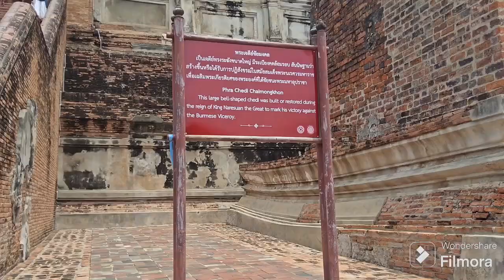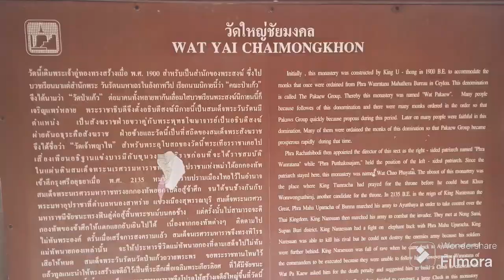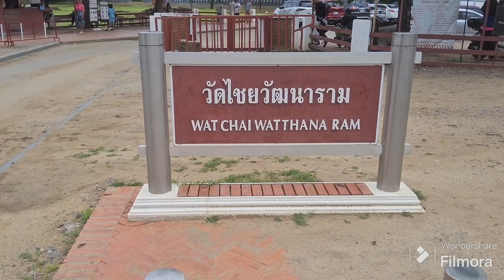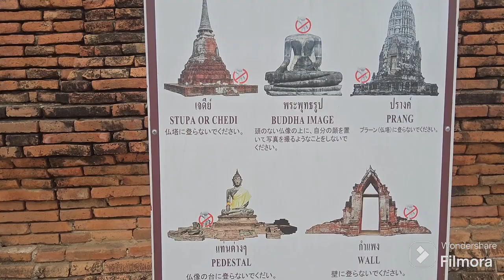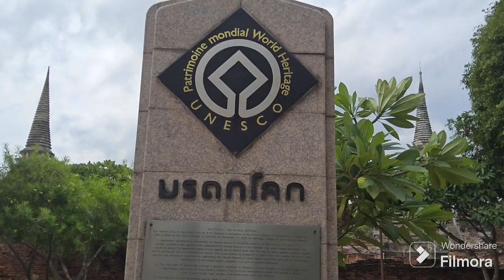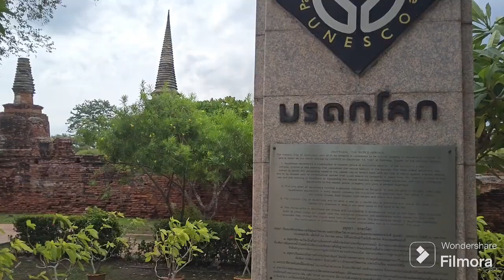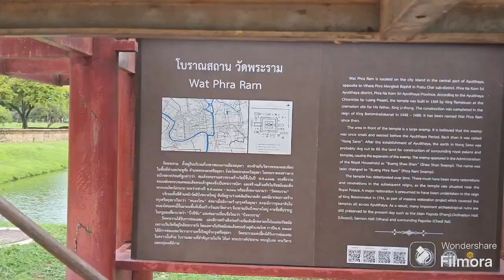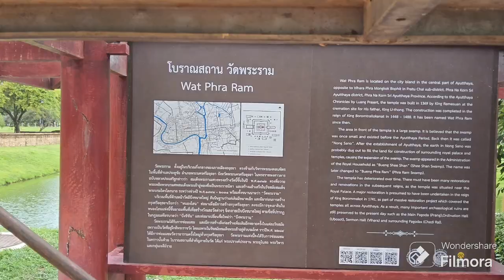Ayutthaya Historical Park teil 1